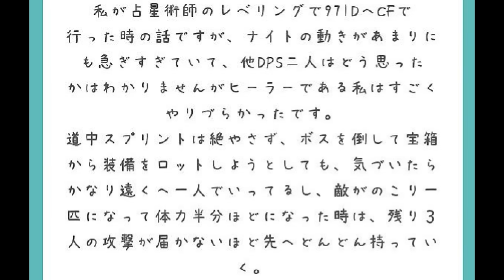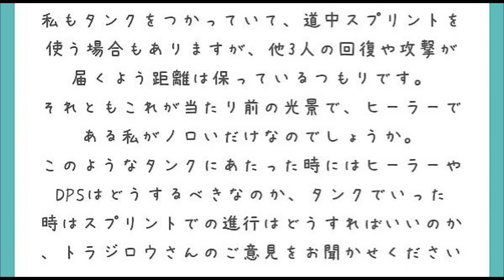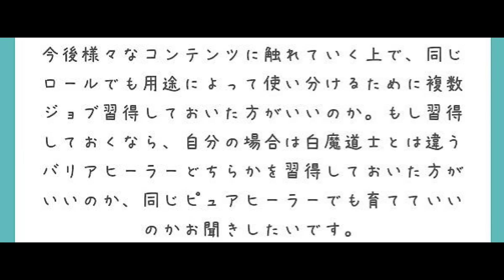[FF14]詠唱中に軽減入れないと意味がない？軽減の仕組み解説とヒーラー達の悩みまとめ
0:00  冒頭
0:19  詠唱中に軽減入れないと意味がない？
6:54  先釣りＤＰＳよりも気になるノンストタンク
10:40  色んなヒーラージョブは触れた方がいいのか？

▼Twitchもはじめたので登録してね！

⬇️【匿名質問箱】※戦闘やシステム面等、FCやLSの方針など

↓【人間関係に関するお悩み相談】(FC,LSフレンドなど対人要する場合)

〈FF14はAmazonからでも購入できて便利！〉※セール時は見逃すな！
【新規用】コンプリートパック（これ１本で最新タイトル）
①PC（Windows）ダウンロード版

①専用の絵文字とバッジ付与
②メンバー限定生配信（基本週１回）
③配信や動画に出演できる！
④トラジロウと通話して絡める！

※ディスコードサーバーが反映されないなどメンバーシップについて問い合わせたい場合はお手数ですがXより直接DMくださーい！

■動画撮影元:ファイナルファンタジー14ゲーム内
動画編集:キャプテン・トラジロウ
動画脚本:キャプテン・トラジロウ
動画台本作成:キャプテン・トラジロウ

ギター:TOM
兼:作詞作曲
兼:映像制作